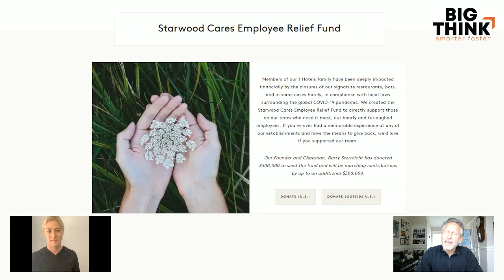The crisis playbook for leaders and job seekers | James Citrin | Big Think Edge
Who’s Hiring Now? The Crisis Playbook for Leaders and Job Seekers with James Citrin

Moderated by Big Think co-founder and CEO Victoria Montgomery-Brown
How will leadership and hiring practices be changed by the COVID-19 crisis?

In this live session with James Citrin, one of the world’s foremost executive recruiters and leadership experts, you’ll learn the skills for success in a virtual world—whether you’re at the helm of your organization or are considering a career move. Learn how leaders can communicate authentically and keep their workforces engaged and confident through a crisis. Understand the talent strategy issues companies are facing now, and what it takes to ace a virtual job interview.
JAMES CITRIN:

James Citrin is one of the world’s foremost executive recruiters. He leads Spencer Stuart’s North American CEO Practice and is a core member of the firm’s Board practice as well. In 26 years at Spencer Stuart, James has completed more than 750 CEO, board director, and top management searches. James is the author of 7 books, including the critically acclaimed The Career Playbook: Essential Advice for Today’s Aspiring Young Professional and international bestsellers, You’re in Charge, Now What? The 8 Point Plan and The 5 Patterns of Extraordinary Careers: The Guide for Achieving Success and Satisfaction.
ABOUT BIG THINK:

Smarter Faster™
Big Think is the leading source of expert-driven, actionable, educational content -- with thousands of videos, featuring experts ranging from Bill Clinton to Bill Nye, we help you get smarter, faster. Get actionable lessons from the world’s greatest thinkers & doers. Our experts are either disrupting or leading their respective fields. ​We aim to help you explore the big ideas and core skills that define knowledge in the 21st century, so you can apply them to the questions and challenges in your own life.